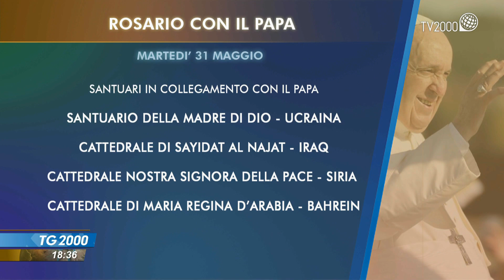Papa Francesco: invocare intercessione di Maria contro la guerra. Rosario per la pace 31 maggio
Invocare l'intercessione di Maria contro la follia della guerra. Il papa chiuderà il mese mariano recitando il rosario nella basilica romana di Santa Maria Maggiore. Una corona di fiori in omaggio alla madonna e una intenzione particolare, perché il mondo, sofferente per il conflitto in ucraina e profondamente ferito dalla violenza in tanti paesi, non perda la speranza. Servizio di Cristiana Caricato